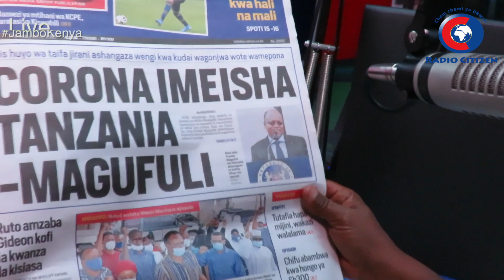Corona Imeisha Tanzania, Asema Magufuli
Rais wa nchi jirani wa Tazania kwenye ripoti iliyotumwa kwenye vyumba vya habari amenukuliwa akisema kwamba homa ya Corona imeisha nchini Tanzani